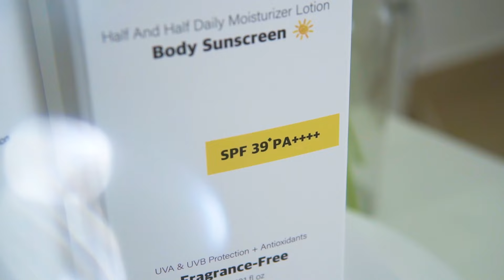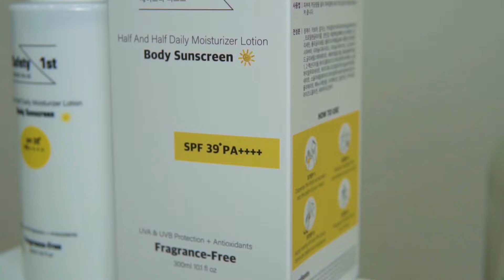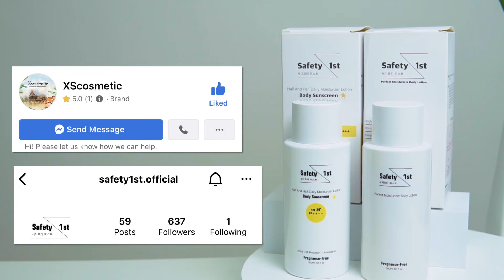ស្បែកខ្លួនខូចហើយស្តើង + ឆាប់ប្រតិកម្ម ឆាប់ក្រហម ឆាប់រោលត្រូវធ្វើម៉េច? | Eve Tang 🥰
❤︎ សូមអរគុណណា ❤︎